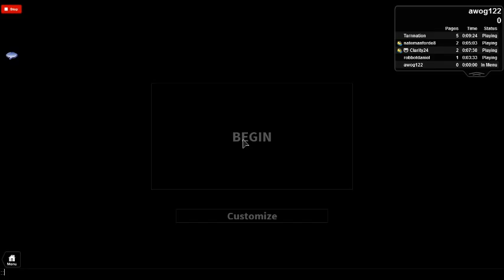SLENDER IS SCARY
CONTROLS: Left Click (Collect page), Right Click (Toggle Flashlight), W/A/S/D (Movement), Shift (Sprint),         OBJECTIVE: Collect all 8 pages while in pursuit,          COMMANDS have been removed, new updates will make them better,           ABOUT: Loading screens take about a minute or less and happens once per server. , The Creation of this game started 10/18/13